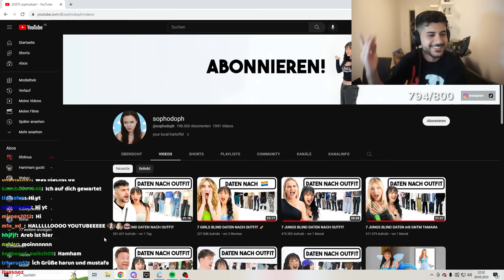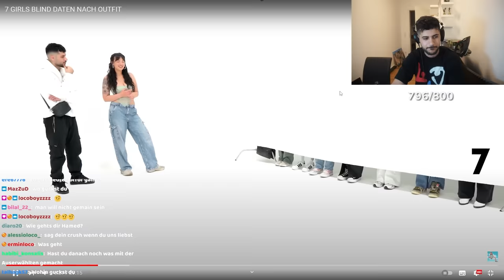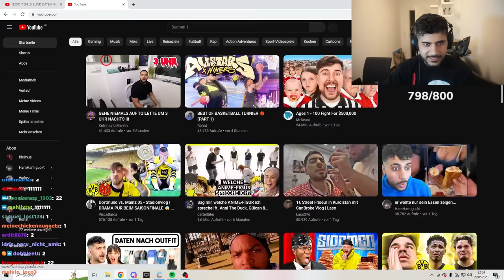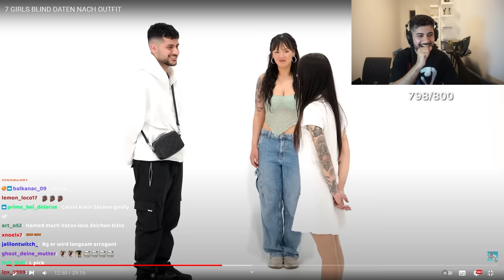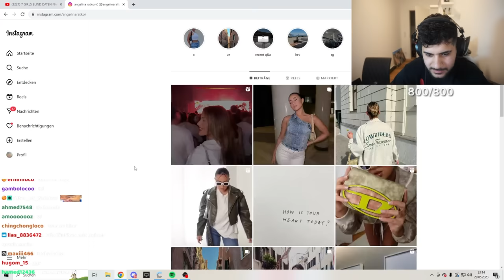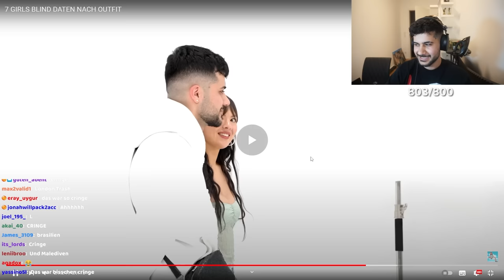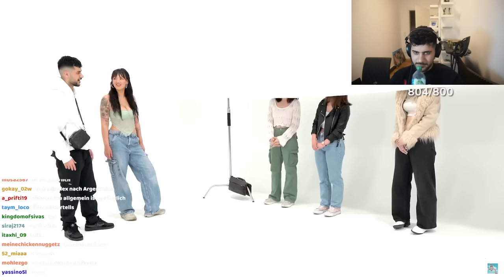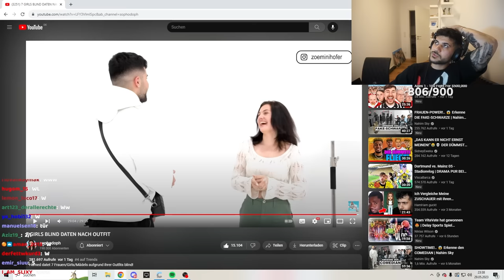mein Date Video...